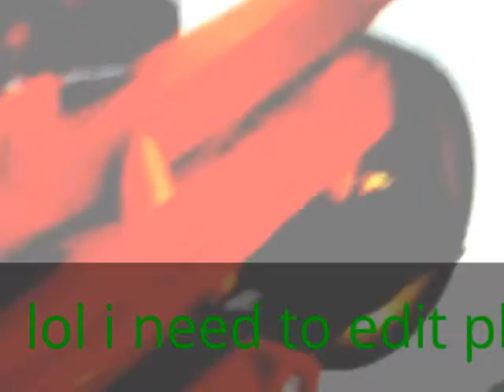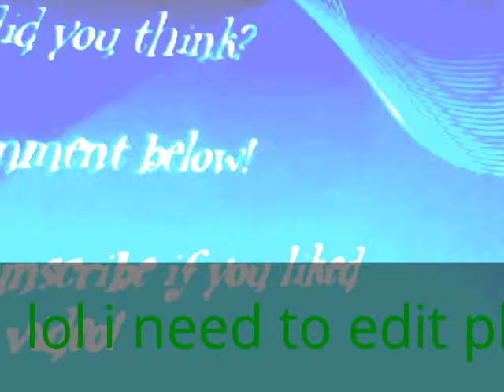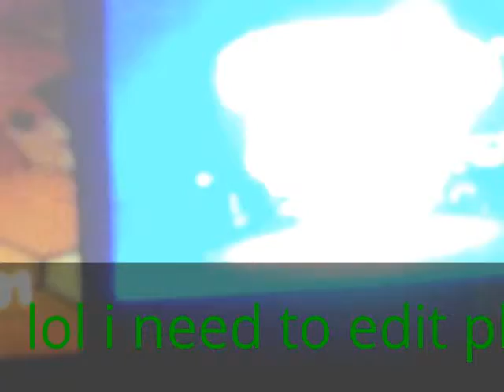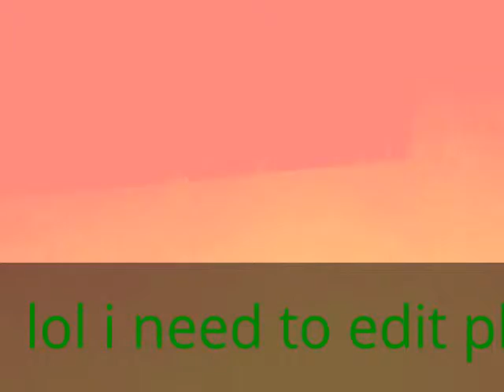My Edited Video